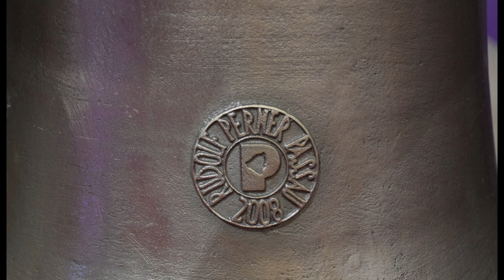Dzwony na targach SACROEXPO 2023 w Kielcach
nagrano 20/06/2023
Dedykacja dla wszystkich dzwonników, którzy tam byli
Dzwony na XXIV Międzynarodowej Wystawie Budownictwa i Wyposażenia Kościołów i Dewocjonaliów "Sacroexpo".
Stoiska firm:
-Ludwisarnia Felczyńskich Taciszów, Szydlak
-Rduch Bells & Clocks
KIELCE A.D. 2023